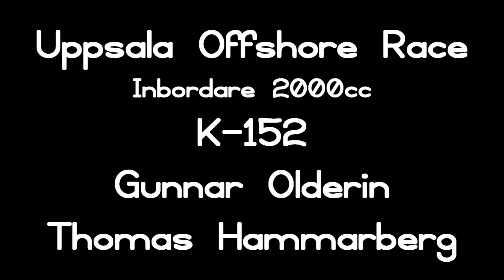Uppsala Offshore Race 2012 - K-152 #1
K-152 sveper förbi!

Video footage by: HJ
Video edit by: Peter Johansson